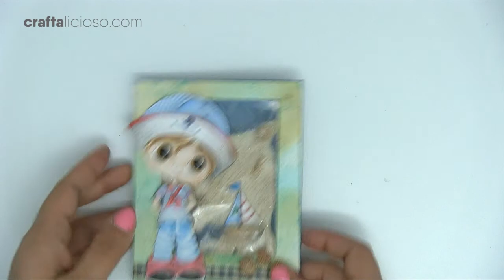Tarjeta (Shaker card)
Después de un largo mes de inactividad, hoy corre el reto de Agosto de My Besties Internacional y consiste en el tema Náutico ó Anything Goes (todo se vale). Y como primer proyecto hice esta tarjeta shaker. Con materiales muy fáciles de conseguir. Si quieres ver más fotos y detalles de este proyecto, visita

Platícame si te gustó el video tutorial y recuerda que puedes enseñarme tus resultados!
Utiliza el hashtag estoescraftalicioso , arrobame @craftalicioso o entra al grupo de scrapbook México en facebook y participa!

Para que no te pierdas ningún video de manualidades, scrapbook, crafts, diy, cardmaking, descargables gratuitos y muchas cosas más, busca el blog y si te gusta suscríbete, o sigue las diferentes redes sociales de Craftalicioso: